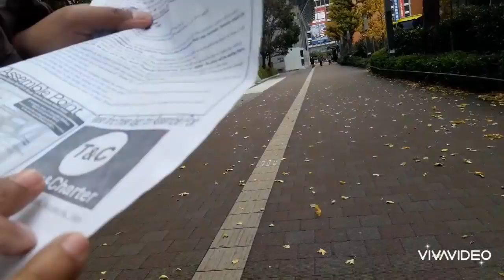galakaw gikan sa hotel padulong para makakita sa cocoon tower |Mode Gakuen Cocoon Tower | japan vlog